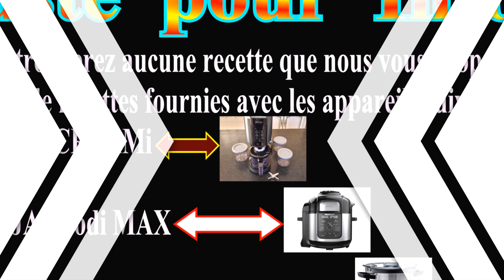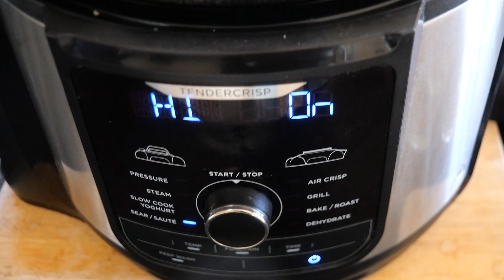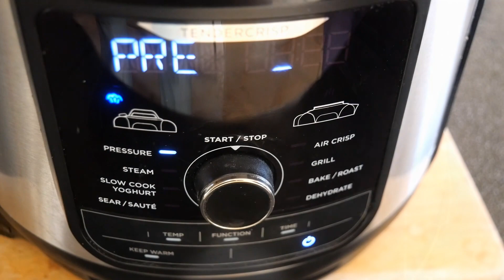Recette pour NINJA FOODI MAX – Soupe de lentilles à la marocaine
Recette pour NINJA FOODI MAX – Soupe de lentilles à la marocaine. Il n’y a pas plus simple qu’une bonne soupe aux lentilles à la marocaine extrêmement délicieuse.

« Les temps de cuisson sont donnés à titre indicatif, adapter les en fonction : de la montée en pression de votre NINJA, de la quantité et qualité de vos ingrédients. »

Ingrédients :
400 gr de lentilles rouges (lentille corail)
2 carottes coupées en rondelles
2 tomates
1 oignon haché
2 gousses d’ail haché
1 litre de bouillon de légumes
2 cuillères à soupe d’huile végétale
1 cuillère ½ de ras-el-hanout
Sel et poivre au goût
1 cuillère à soupe de coriandre hachée

ASTUCE : Si la soupe est trop épaisse, ajoutez un peu d’eau selon votre goût

CONSEIL : Si vous n'aimez pas la soupe de lentilles avec la tomate, remplacez par le jus d'1/2 citron (ajoutez le jus de citron en fin de cuisson)

A bientôt pour de nouveaux échanges gourmands !

Titre:  Now
Auteur: Vexento